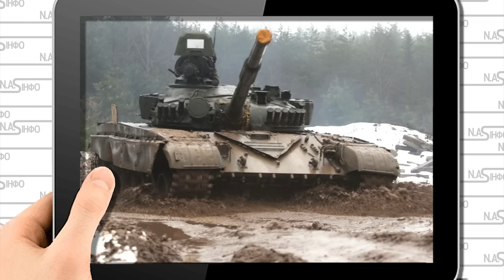Десятки літаків! Мінськ стрясло-одразу після Мачулищ. Вибух - підняли з аеродромів. Київ не мовчить